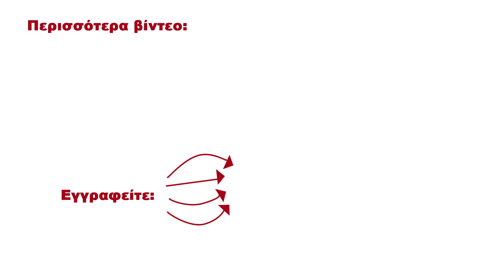Χασάπης χάνει το δαχτυλίδι του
Το να χάσεις ένα δάχτυλο είναι πραγματική τραγωδία, αλλά είναι αντιεπαγγελματικό να φοράς δαχτυλίδι στη δουλεια!

Καλώς ήρθατε στο παγκοσμίου φήμης Just for Laughs Gags! Κάνουμε αστείες φάρσες σε ανυποψίαστους ανθρώπους και βιντεοσκοπούμε τις ξεκαρδιστικές αντιδράσεις τους με κρυφές κάμερες.